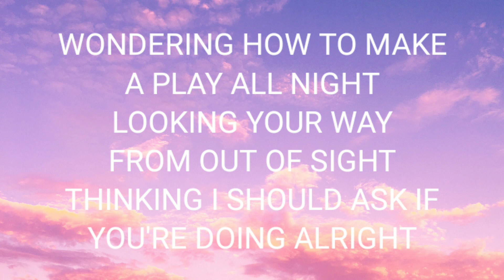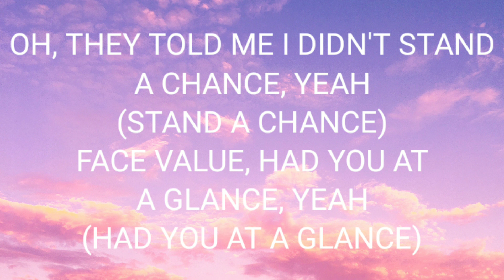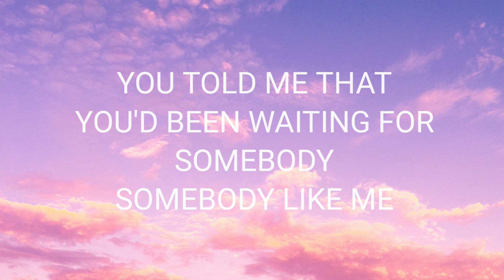JJD & Division One - Somebody Like Me (Lyrics) feat. Halvorsen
Wondering how to make a play all night
Looking your way from out of sight
Thinking i should ask if you're doing alright
You weren't easy, and so hard to ignore
Pull up on your right
Asked what you're drinking, asked what you like
Said you looked good in the dim bar light
So damn cheesy
Who'd have thought you'd fall for
Somebody like me (like me)
When you asked my name i panicked
So out of my league (my league)
And your body was so magnetic
Before i knew it we talked and
I think i bought you a cocktail
You told me that you'd been waiting for
Somebody like mе

Somеbody like me
Took you out and showed you the city
"How would you land somebody so pretty?"
It's what they said to me
Yeah, that's what they said to me
(Well, they maybe got a point)
Oh, they told me i didn't stand a chance, yeah (stand a chance)
Face value, had you at a glance, yeah (had you at a glance)
But nobody ever asked if you could dance, yeah (wanna dance with me?)
Well, the only one who did that was
You told me that you'd been waiting for somebody

(Somebody like me, somebody like me)
So out of my league (so out of my league)
Somebody like me
(Somebody, somebody like me)